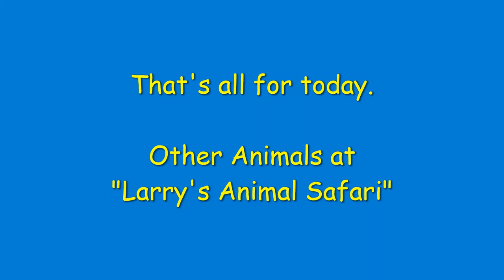Chipmunk - the mini bucket is back!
In this video you will see that the Chipmunk, Alvin,  gather the remaining seeds from the blue tray.  Then, the next day he discovers 3 peanuts waiting for him to take them.

Chipmunks are rodents.  Like other rodents, their teeth never stop growing.  To prevent their teeth from getting too long they have to chew on hard things.  Chipmunks chew on wood, metal, and sometimes plastic.   They live about 3 years.
Eastern Chipmunks have 5 stripes on their body, very short legs and special cheek pouches
they use to carry and store food in.   Research says that they stay within 50 feet of their burrow, and can run up to 21 mph.  They live alone and defend their territories.
Predators of chipmunks are foxes, coyotes, weasels, snakes, and Birds of Prey (like hawks and eagles).  There are about 25 species of Chipmunks.

Animals that eat plants and animals are called Omnivores.  Chipmunks and people are omnivores.   Animals can be omnivores, carnivores, or herbivores.  Herbivores eat only plants and some insects.  Rabbits, cows, gorillas, and elephants are all herbivores.  Carnivores only eat other animals.  Lions and tigers are carnivores.  There are many more animals, and all of them fit into one of these 3 groups.

Here is the link to the playlist for "Larry's Animal Safari for KIDS":

If you get your parents' permission, you can also watch other videos and comment.
on my regular YouTube channel.

The conservations status of the Eastern Chipmunk is of Least Concern.

Closed captioning is available.
Translations on this channel are auto translated by YouTube.